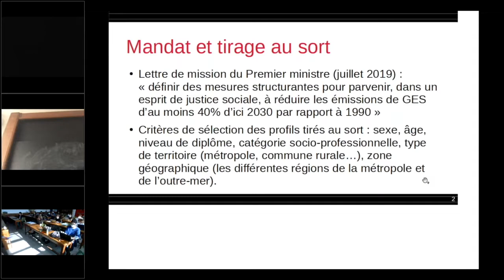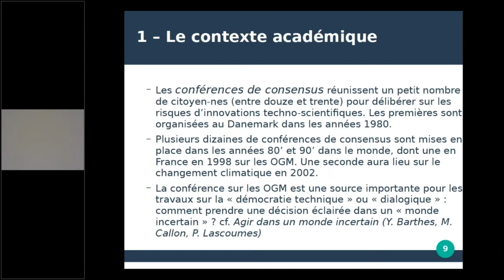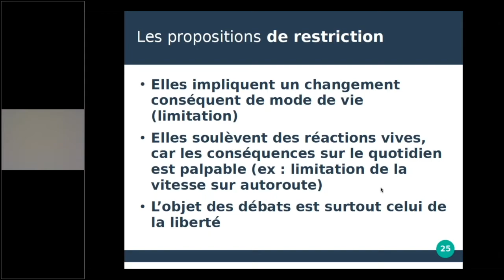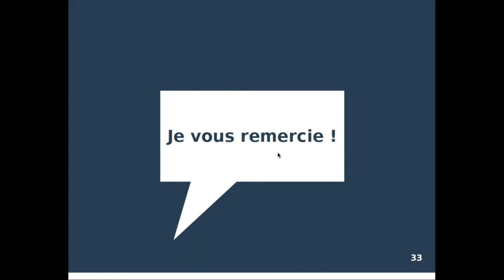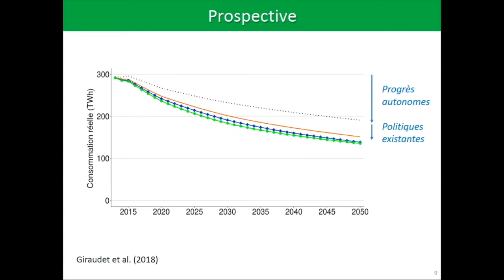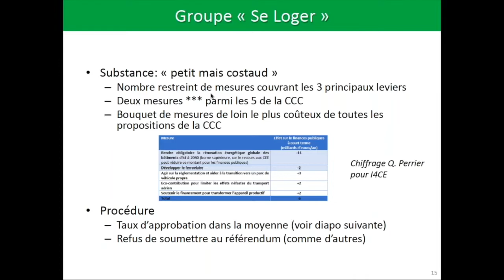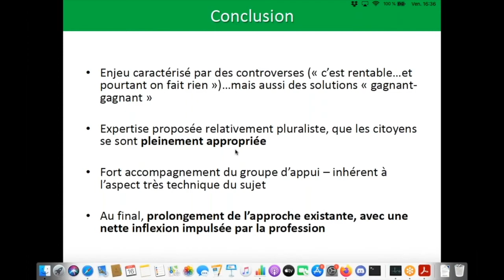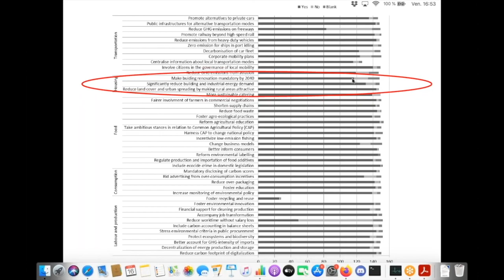Séance 1 - Convention Citoyenne pour le Climat : quels liens entre citoyens et expertise ?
Changement climatique : sciences, politique, société
séminaire commun au Centre Alexandre Koyré (EHESS) et à l’École normale supérieure
organisé pour le CERES par Hélène Guillemot (CAK), Aglaé Jézéquel (LMD) et Amy Dahan (CAK)

Le lien entre citoyens et experts dans la construction des mesures du groupe « Se Loger »
par Louis-Gaëtan Giraudet (économiste, CIRED)

L’ampleur et la technicité du mandat de la Convention Citoyenne pour le Climat créent un incontournable besoin d’expertise. Pour importante qu’elle fût, l’expertise s’est-elle exercée dans le respect de la créativité et de la liberté de choix des citoyens? Nous abordons cette question en étudiant la nature de l’expertise à laquelle ont été exposés les citoyens et la façon dont les experts ont accompagné les citoyens au-delà du simple exposé des faits et avis. Nous nous intéressons au groupe « Se Loger », qui traite d’un secteur — le bâtiment — caractérisé par une forte inertie socio-technique. Nous observons que l’information donnée a permis aux citoyens d’appréhender le problème dans toute sa complexité, et que le groupe a largement repris à son compte les solutions présentées par les experts. Cette approche a conduit le groupe à proposer la mesure généralement considérée comme la plus ambitieuse de la Convention: rendre obligatoire la rénovation énergétique globale des bâtiments d’ici 2040. Le processus a été marqué par une certaine anxiété des citoyens face à l’injonction contradictoire inhérente à l’impératif de proposer des mesures ambitieuses et réalistes.

Entre technique et politique : la fabrique des propositions de la Convention Citoyenne pour le Climat
par Selma Tilikete (doctorante en sciences politiques, Université Paris 8 et CAK)

Quelles formes ont pu prendre les rapports entre citoyen-nes et expert-es dans l’élaboration des propositions de la Convention Citoyenne pour le Climat ? Quel est l’apport explicite ou implicite de citoyen-nes tiré-es au sort dans la construction de mesures pour lutter contre le réchauffement climatique, notamment par rapport aux expert-es du sujet ? Nous proposons d’entrer dans les détails de l’élaboration des propositions de la CCC, en distinguant cinq types de mesures, qui engagent des relations citoyen-nes/expert-es distinctes et rendent compte du travail de démarcation entre le technique et le politique tout au long du processus.